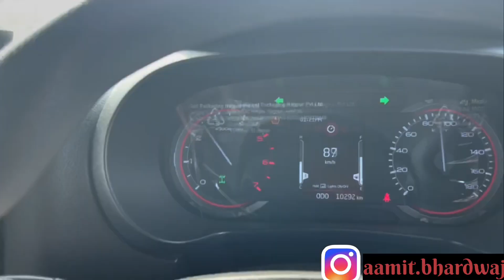Mahindra Thar Vs Audi Drag Race 🔥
mahindra thar vs audi da4 drag race 🔥

YouTube channel (Viraj Bhai) - @VIRAJ0040

 hit likes.